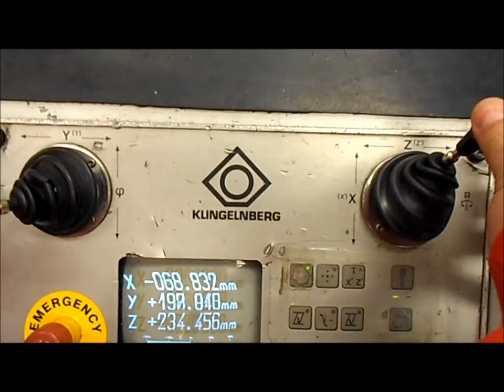KLINGELNBERG PNC-40 GEAR TESTER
Inventory #: 31201

 Perfection Global has been satisfying customers since 1963 and has earned its worldwide reputation as the trusted source for buying used machinery. In addition to owning one of the largest inventories of used machinery in the world, we also maintain the industry's most complete machinery database, and can locate the perfect machine for you even if we do not personally have it in stock. Perfection Global handles a wide variety of used industrial equipment, including but not limited to; presses, brakes, CNC machinery, fabricating equipment, and manual machine tools. Our reputation continues to grow because of our commitment to honesty, clear communication, and customer satisfaction.